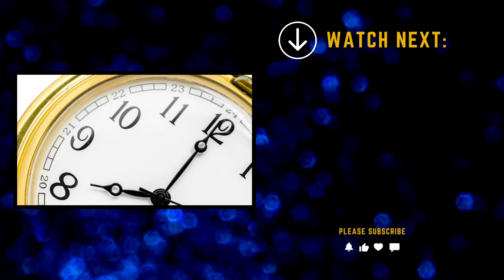A Day In The Life Of Louis XIV At Versailles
A Day In The Life Of Louis XIV At Versailles: As you know, life at Versailles was dictated by etiquette and protocol. But what did a day in the life of Louis XIV actually look like ? Let’s find out ! In the heart of the Palace of Versailles just outside Paris lies the bedroom of His Majesty Louis XIV, King of France. All is still quiet in the nerve centre of French power, but this all changes when the first valet awakens the king, thus setting in motion the proceedings of daily Court Ritual. The king's daily schedule determines the rhythm and meaning of life at court: a lavishly staged play with Louis as its protagonist and director. His stage is the sumptuous château with its beautiful gardens, and the king's props and costumes are expensive and elegant. The aristocrats who live at court act as the audience and extras in his self-staged play. But the court ceremonial with which the king surrounds himself is much more than just a show-off. The absolute monarchy has stripped all the power from the nobles living at court and has locked them into the strictness of court ceremony.

J.S Bach - Concerto No.2 in C for 2 Cembalos - III. Fuga